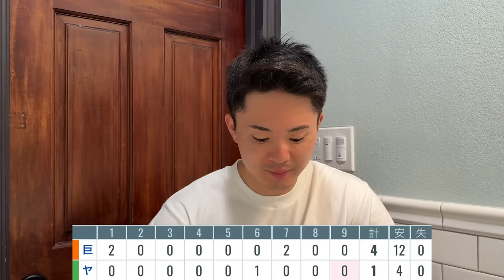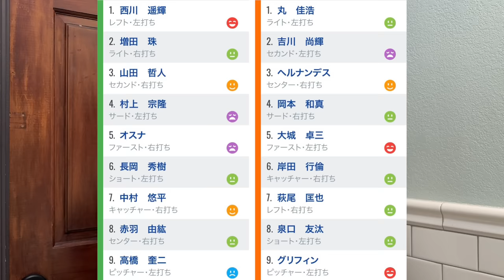【7/6 ヤクルト-巨人】『控えめに言って最高です‼︎』巨人3連勝で2位浮上‼︎打線も調子上がってきた‼︎